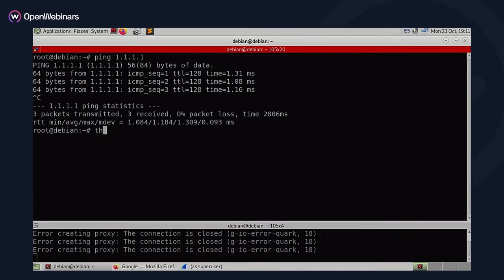Curso Evidencias Forenses: Tráfico de Red, Microsoft 365 y Más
Descubre el emocionante mundo de la informática forense con nuestra serie de cursos especializados en OpenWebinars. Aprende a adquirir y analizar evidencias forenses en diferentes entornos tecnológicos y prepárate para enfrentar desafíos reales en el campo de la ciberseguridad.

¿Qué aprenderás?

1. Adquisición y Análisis Forense de Tráfico de Red:

- Domina las técnicas para capturar y analizar el tráfico de red.
- Aprende a utilizar herramientas como TcpDump, WireShark y TShark.
- Descubre cómo buscar y filtrar información relevante en el tráfico de red.

2. Adquisición y Análisis Forense de Entornos Microsoft 365:

- Explora las fuentes de información en Microsoft 365 para análisis de seguridad.
- Maneja logs de auditoría y aprende sobre Microsoft eDiscovery.
- Realiza adquisiciones remotas y automatizadas con PowerShell.

3. Evidencias Forenses: Imagen de Disco, de Memoria Volátil y Artefactos:

- Profundiza en la creación y análisis de imágenes de disco y memoria.
- Desarrolla habilidades para recolectar y analizar artefactos en Windows y Linux.
- Aprende métodos avanzados de adquisición forense.

¿Para quién son estos cursos?

- Profesionales de la ciberseguridad que buscan especializarse en informática forense.

- Estudiantes y entusiastas de la tecnología interesados en la seguridad informática.

- Investigadores y analistas de seguridad que desean profundizar en técnicas forenses.

¡Explora el mundo de la informática forense con nosotros! Únete a nuestros cursos y marca la diferencia en tu carrera profesional. 🌠

Inscríbete en nuestros cursos de OpenWebinars y adquiere las habilidades necesarias para destacar en el campo de la ciberseguridad.